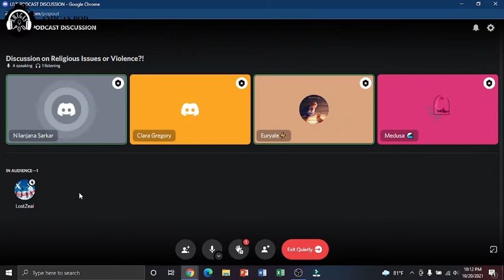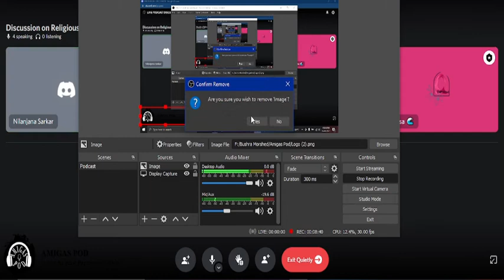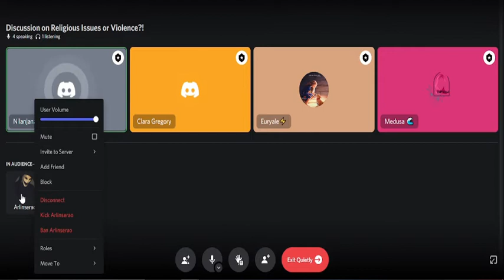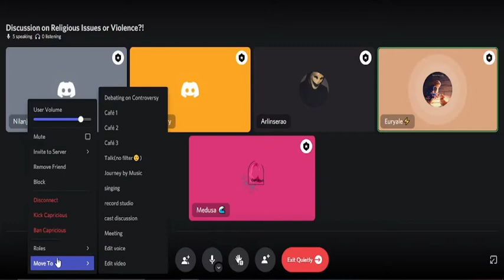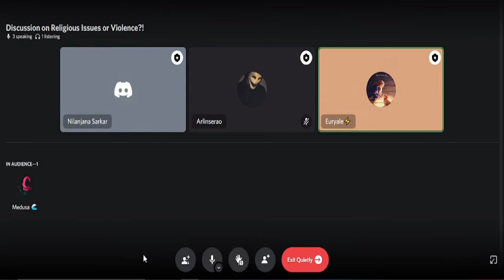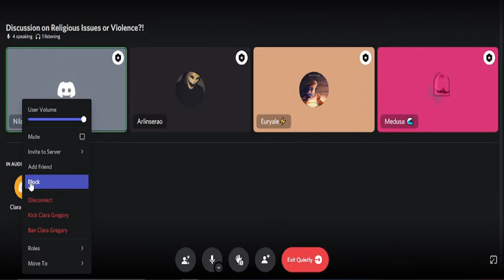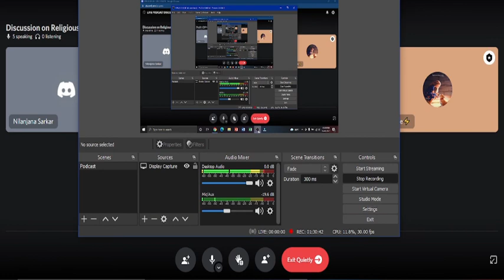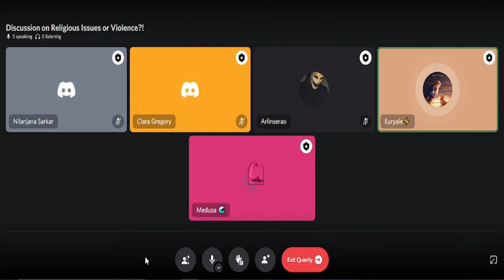Coexist with Religion| জাত গেলো, জাত গেলো বলে | ধর্মনিরপেক্ষতা নাকি ধর্মপরিচয় | Amigas Pod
Well, we would like to discuss religious issues in Bangladesh based on the recent unexpected situation with our guests in this episode but we talk something more and it will give you comfort.
And we bring a guest with us in this podcast episode. To hear our stories and disclose our guest's interests.

Coexist Timestamp:
00:00- যা কিছু হচ্ছে আশেপাশে
05:20- বাংলাদেশ দূর্গাপূজা ২০২১
07:56- ধর্ম কেমন?
08:58- ধর্ম দ্বন্দ্ব
15:28- ধর্মবিদ্বেষের ইতিহাস
16:45- সংখ্যালঘুর উপর অত্যাচার
37:58- গোরামী
45:42- অনলাইন ক্লাসে ধর্মপরিচয়
55:12- Religious Greetings
01:09:00- ধর্ম অদ্ভুত সুন্দর জিনিস
01:16:06- "জাত গেলো, বলে"- অথৈ এর কণ্ঠে

Nilanjana Sarkar
Arline Serao

Hosted by Amigas:
Bushra Morshed
Sayma Islam Zarin
So, set your reminder to listen to your personal bubble!!!

We will try to upload a new topic on Tuesday. It could be any Tuesday. As we are students we cannot promise every Tuesday. that's why it is named "Tuesday Beats".